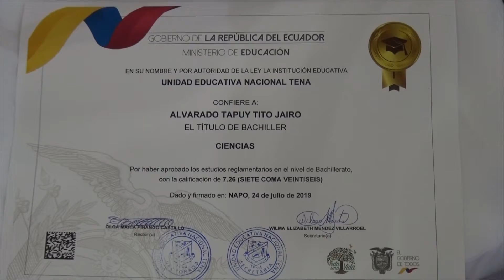INCORPORACIÓN BACHILLERES ADULTOS -ALLYTV NAPO